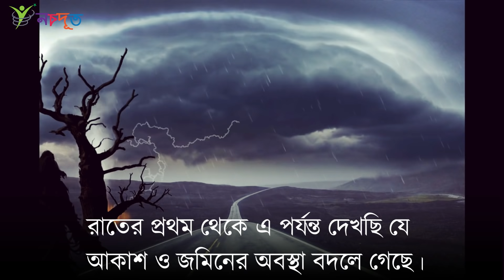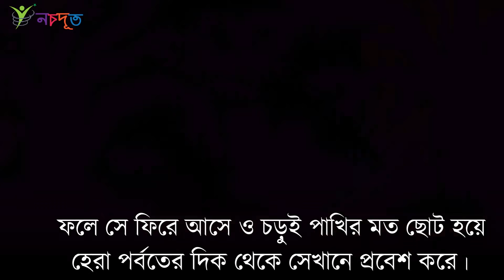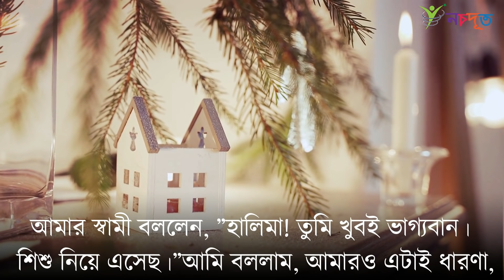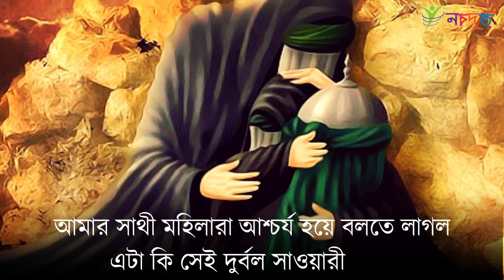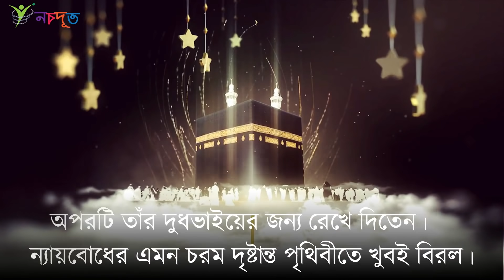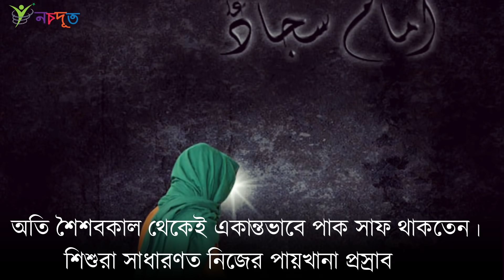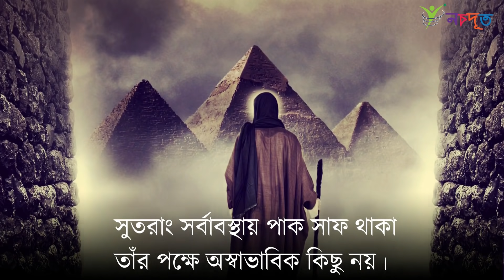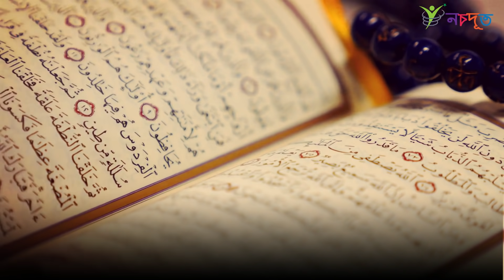মহানবী সাঃ এর জন্মের সময় ফেরেস্তাদের সাথে শয়তানের তুমুল ঝগড়া